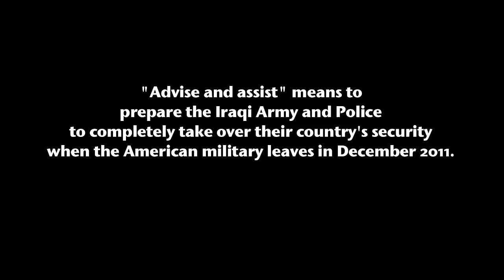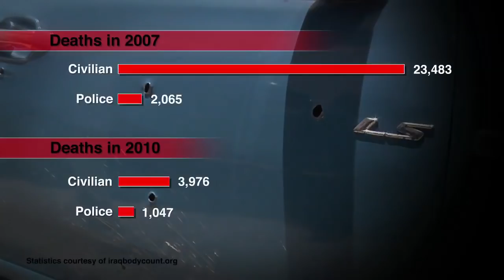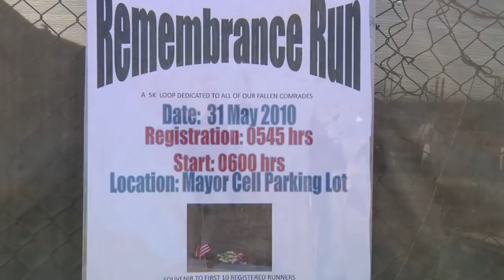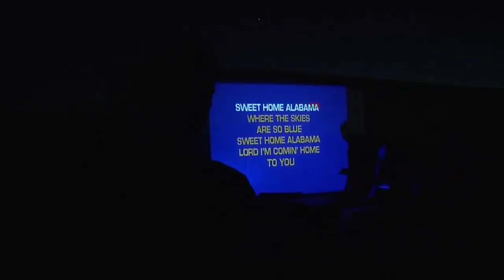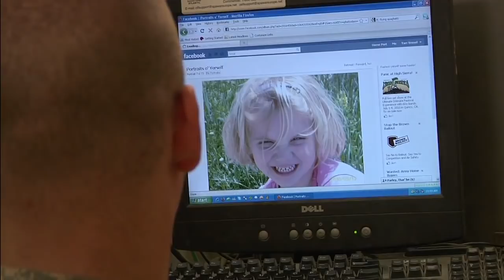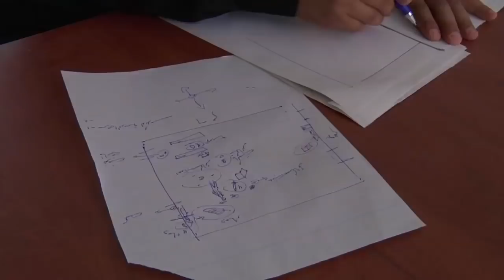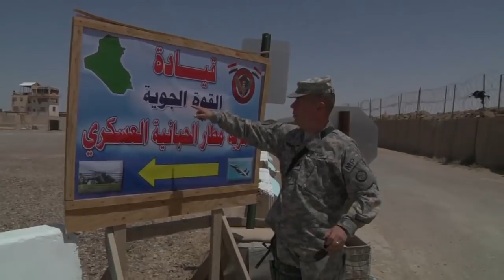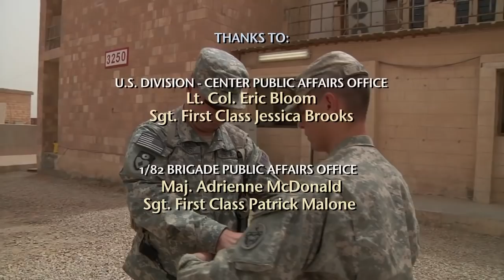The Last Mission: Establishing the Rule of Law in Iraq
A West Virginia National Guard military police battalion helps transform the Iraqi police in Anbar province from a force that served a brutal regime to one that serves the people and the law.  This is the last, and perhaps most important mission for the US Army before it leaves the country at the end of 2011.